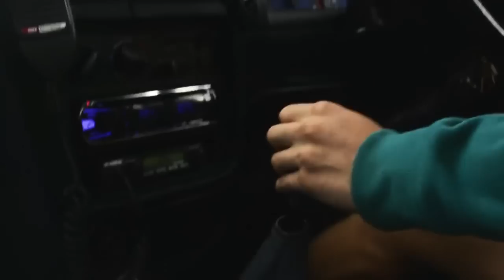MEAN 2003 TOYOTA HILUX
This video was created to sell this car (It has already been sold)
Read description for more details about the car:

It was a 2003 3L factory turbo Diesel that had everything that the engine could handle. All bar work was done by Raslarr Engineering
This car was featured in 4WD Action with a 7 page spread and also had a short video created to be placed on one of their dvd's.
The thing could go anywhere, but now the owner has moved onto bigger and better things... more cylinders = more fun... I guess I could say that you should expect a video about it...

This video is not monetized, purely for enjoyment